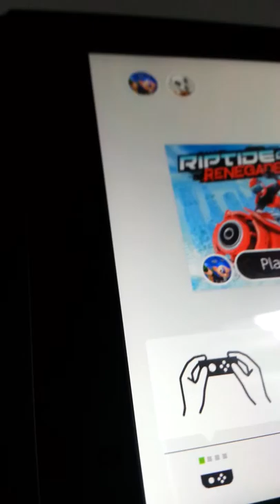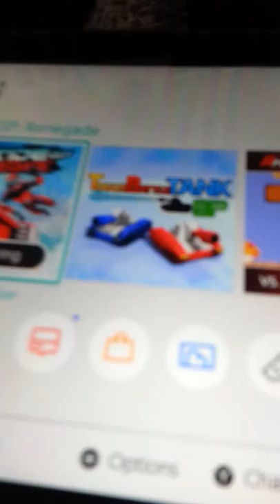Nintendo switch riptidegp